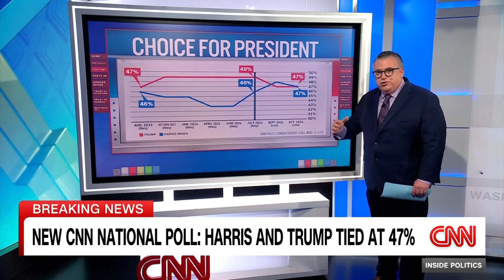CNN PANICS as polls show Trump to become president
In a new national poll, CNN claims a tie between Kamala Harris and Donald Trump, yet beneath the surface, the numbers tell a different story. With 70% of Americans saying the country’s on the wrong track and nearly half feeling financially worse off than a year ago, why isn’t Trump running away with this race? This breakdown explores why CNN’s “dead heat” might be masking the deeper challenges the Democrats face—and how Trump’s messaging on the economy, immigration, and security could change the race's trajectory come Election Day.

The best way to make youtube shorts is with @OpusPro . Take long form content and create shorts instantly. You will reach more viewer for your content.